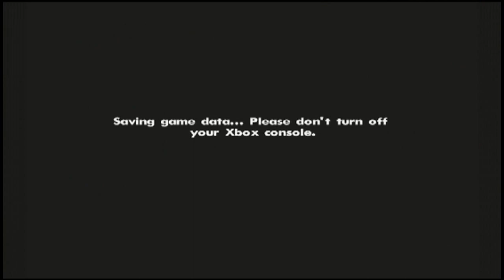JD Venom Plays: Grand Theft Auto: San Andreas Part 18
JD Venom Plays: Grand Theft Auto: San Andreas Part 18 Gameplay With Commentary